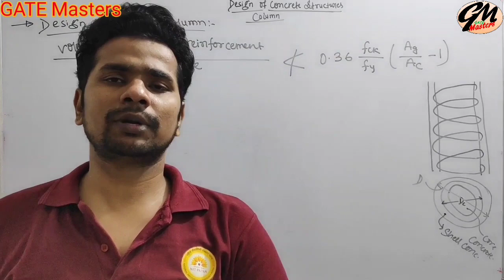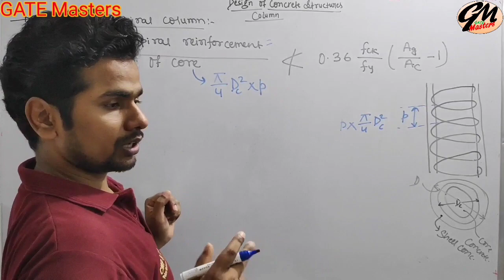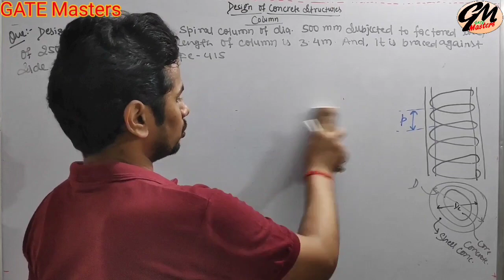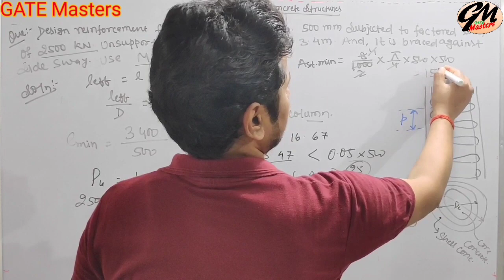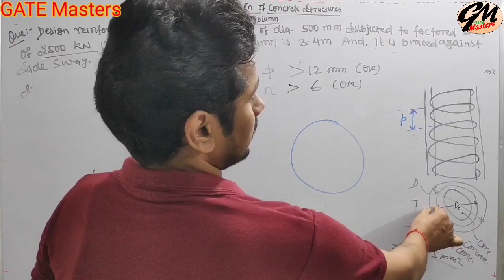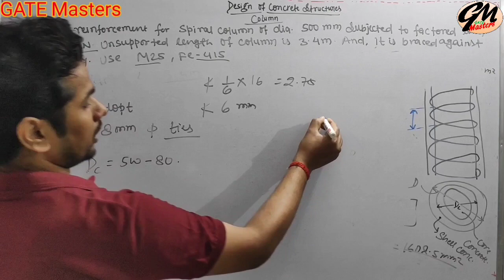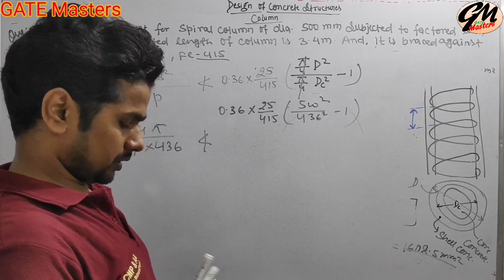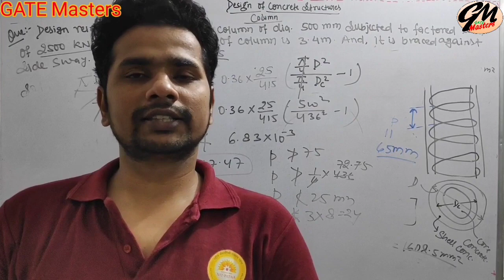Design of Concrete Structures (RCC Design), Lecture-25, Column/Design of Spiral Columns, Civil Engg.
Design of Concrete Structures (RCC Design), Lecture-25, Column / Design of Spiral Columns, Civil Engineering.

RCC
Civil Engineering
Column
LSM
WSM
Design of Columns.
Design of Spiral Columns.

What is Rcc design ?
Limit state Methods
Working Stress Methods
Design for Column
B.Tech. Semester study